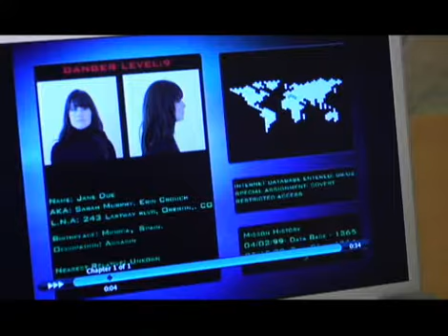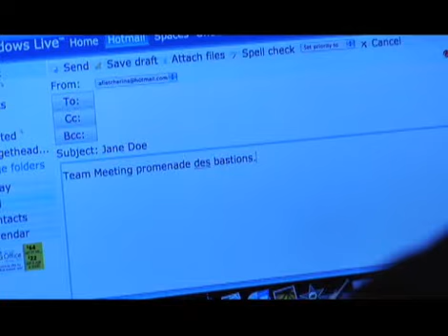SPLICE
Made for the Toronto Film Challenge Spring 24 hour film challenge.  The basic concept is that you get a package containing a certain criteria that you have to incorporate into a movie that is written, shot and edited within exactly 24 hours.